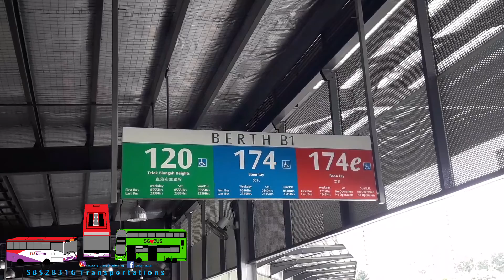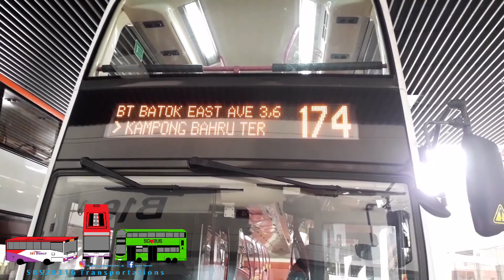[SBS3845K | B9TL] SBS Transit Trunk 174 (Direction 2) Hyperlapse (Before Amendment)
SBS2831G Transportations films a Hyperlapse on SBS Transit Trunk 174 before its amendment on 27 September 2020, ft. SG5999Z Studios.
Deployment: 174 (SLBP 174)
Registration: SBS3845K
Model: Volvo B9TL Wright Eclipse Gemini 2 Batch 3
Music(s): Abandoned, InfiNoise & Mendum - See You at the End (ft. Brenton Mattheus) [NCS Release], The Arcturians - This Is Life [NCS Release], Tom Wilson - Be Myself [NCS Release], CARBIN & Hayve - Murderer (ft. Emily Makis) [NCS Release], Besomorph X EMM - Afterlife [NCS Release], Barren Gates - Devil (VIP) [NCS Release]

Outro: Diviners - Falling (ft. Harley Bird)